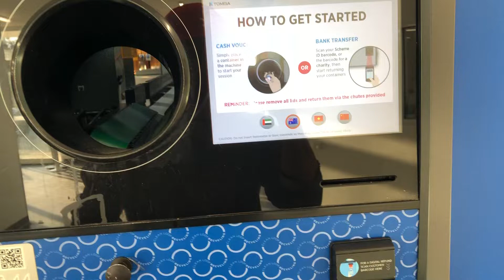オーストラリアでペットボトルのリサイクルの仕方🍻